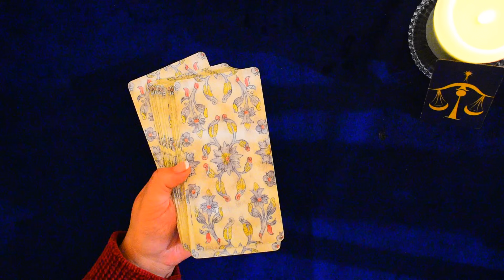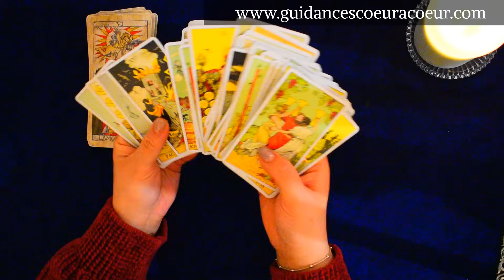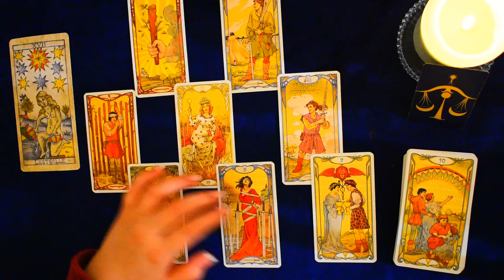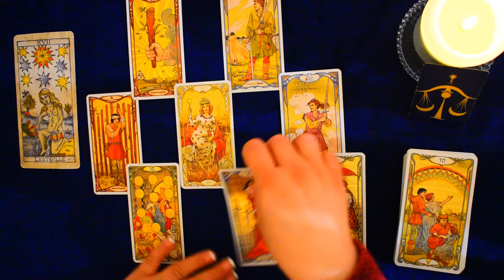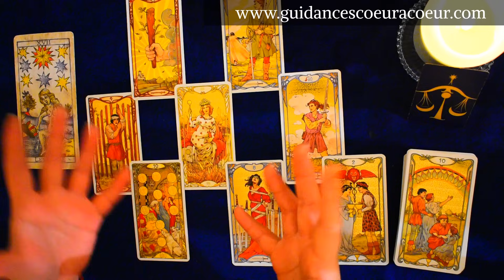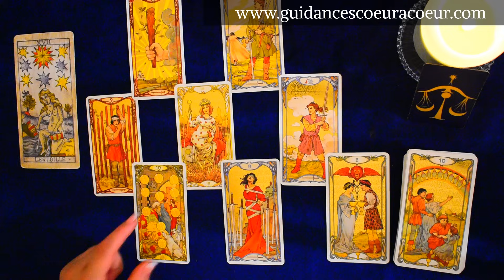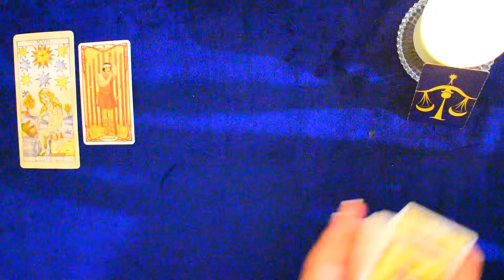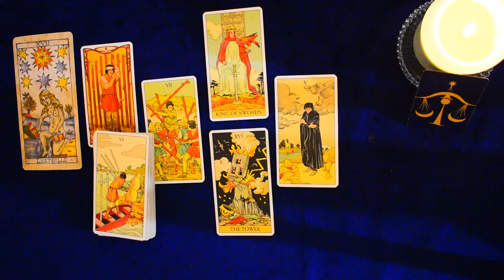BALANCE JANVIER 2024 l Une grande amélioration et une guérison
✨📍Pour commander mes Potions magiques & mes Rituels Puissants 📍✨:

🔮🔮🔮 Bonjour à toutes et à tous et soyez les bienvenues sur ma chaine @guidancescoeuracoeur , voilà ce que je vous propose comme programme sur mes vidéos 🔮🔮🔮: